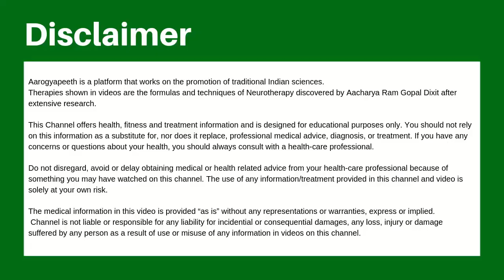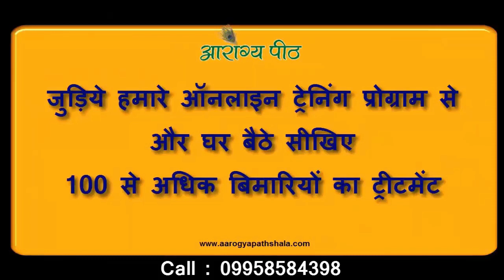जवानी में कमर दर्द भयंकर कस्ट दायक